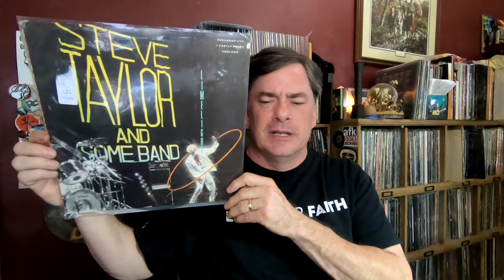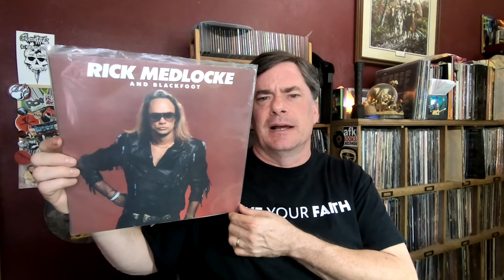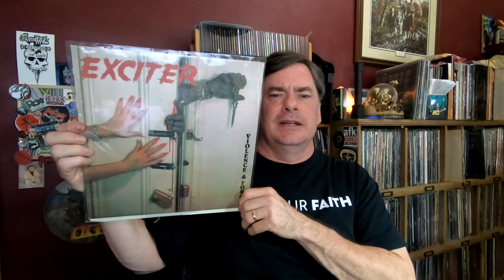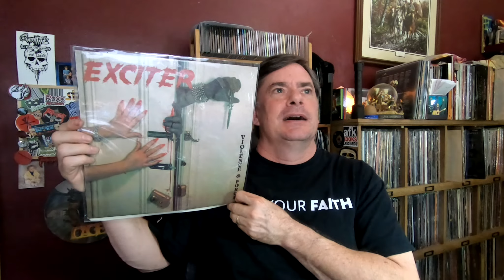CONTEST ENTRY: Slambo's Car of Idiots 100 Subs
Slambo is having a contest, jump onboard, have some fun. See rules and trhings in his video